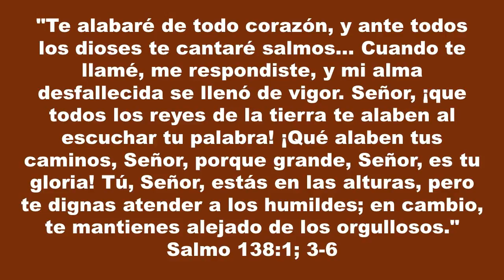UNIDOS EN ORACION, LUNES, 11 DE ABRIL DE 2016 TE DOY GRACIAS OH DIOS